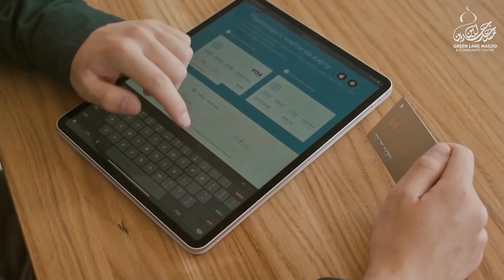GLM Quarterly Update - April to June 2022